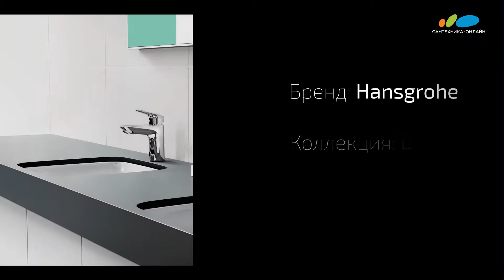Обзор смесителя для раковины Hansgrohe Logis 71101000